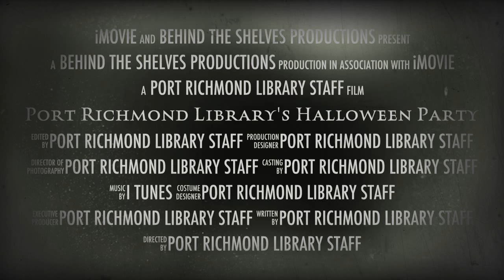Port Richmond's Haunted Halloween Trailer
This year's Port Richmond Library's Haunted Halloween presents